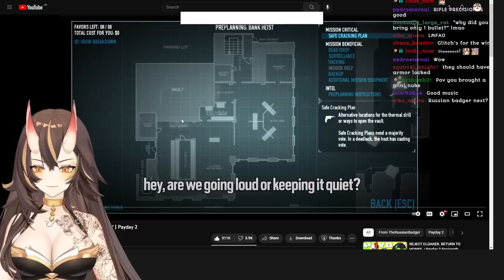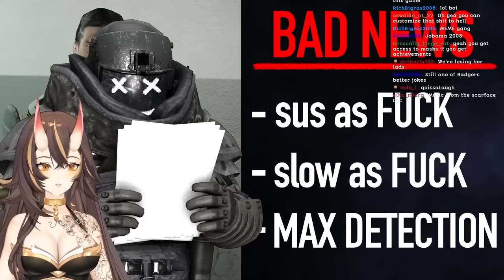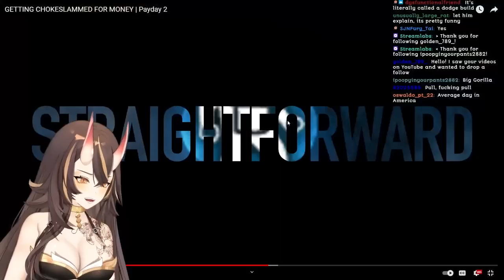Quissath Reacts to GETTING CHOKESLAMMED FOR MONEY | Payday 2 | TheRussianBadger